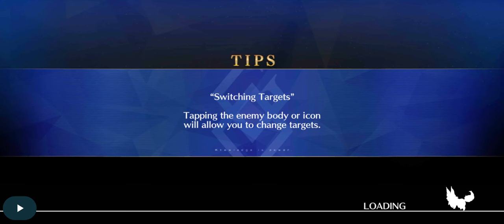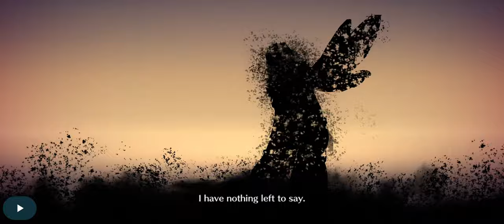Lotto 2024 Tam Lin Cup, 90++ 6CE Baobhan Sith setup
I can't find any other 6CE team, that's not a derivative or Summer Artoria with 2 Oberons.

Sith does work, and also allows to replace Castoria with Reines, so that I don't brick mine with lv15 bond )

The drawback is weak Arash. First moтster leaves 30k HP that you need to card, and I'm not so sure I'd get good cards every time.  A way to do this one is to use Oberon's buff turn 1 on Arash, but then you will definitely not hit enough damage on turn 3. I would think it is still better to use Oberon's buff turn1 for automation, since it's more likely that Sith will finish off Charlie, than you fail turn 1, and the entire setup destroys itself.